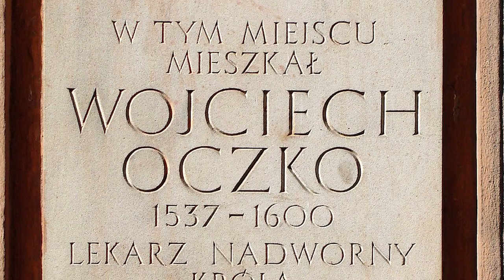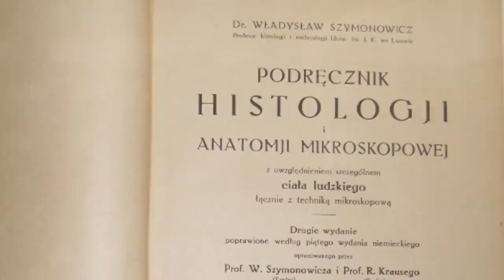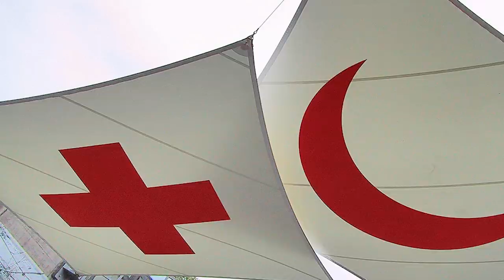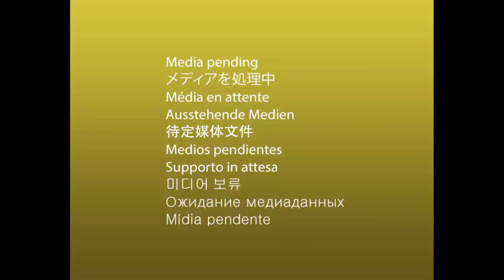10 WIELKICH POLSKICH POSTĘPÓW W MEDYCYNIE